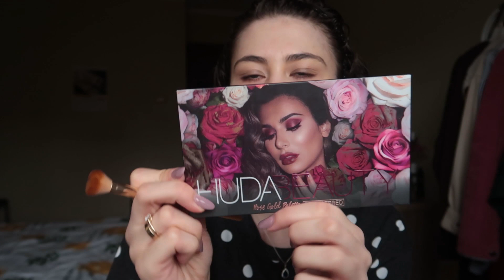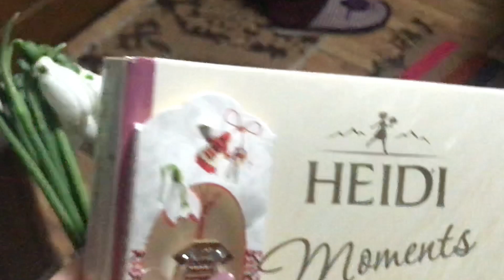Get ready with me pentru o aniversare💜 machiaj, ținută, accesorii+vorbărie